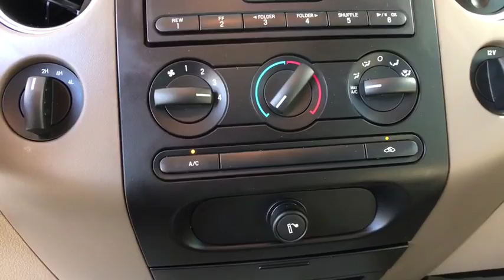2008 Ford F-150 Centennial CO, Littleton CO, Fort Collins CO, Greeley CO, Cheyenne WY 8812DA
2008 Ford F-150

O'Meara Ford
400 W. 104th Ave.

Includes a CARFAX buyback guarantee** Less than 73k Miles!! 4 Wheel Drive, never get stuck again** Gets Great Gas Mileage: 20 MPG Hwy* Take a road, any road. Now add this Truck and watch how that road begins to look like a racetrack. Does it all! Safety equipment includes: ABS, Passenger Airbag...Other features include: Auto, Tilt steering wheel, 4x4, Fuel economy EPA highway (mpg): 20 and EPA city (mpg): 14, 4 Doors...
, 4 Doors, 4-wheel ABS brakes, 4WD Type - Part-time, Automatic Transmission, Clock - In-radio display, Four-wheel drive, Fuel economy EPA highway (mpg): 20 and EPA city (mpg): 14, Intermittent window wipers, Passenger Airbag, Pickup Bed Type - Regular, Power steering, Split-bench rear seats, Tilt steering wheel